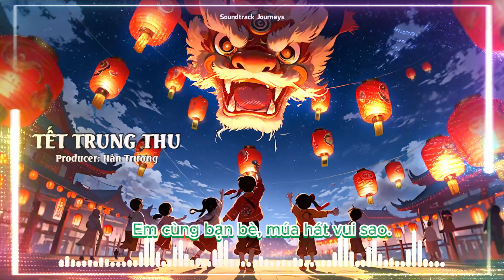Tết Trung Thu - Đêm Trung Thu Rực Rỡ Múa Hát Và Đèn Lồng Lung Linh | Soundtrack Journeys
Ca khúc: Tết Trung Thu
Producer: Hàn Trương
Verse 1:
Trung thu đến, trăng sáng ngời,
Chúng em vui chơi, cười vang khắp nơi.
La la la, la la la la
Đèn lồng ông sao, rực rỡ tỏa sáng,
Lòng Đèn trong tay, vui đùa đêm nay.

Chorus:
Trăng tròn sáng, lung linh trời cao,
Em cùng bạn bè, múa hát vui sao.
Tết thiếu nhi, đêm vui rộn rã,
Bánh kẹo chia nhau, câu hát ngân nga.
La la la, hây la la la

Verse 2:
Cô tặng em chiếc đèn lồng xinh xinh,
Ngắm trăng rằm, tiếng cười vang xa.
Ha ha ha, ha ha ha ha
Kìa chú Cuội, chị hằng cùng thỏ ngọc,
Tết Trung Thu là Tết của thiếu nhi

Bridge:
Đêm rằm trung thu, gió mát dịu dàng,
Khắp ngõ xóm làng, tiếng cười rộn vang.
Trăng tròn hiền dịu, lân múa rộn ràng
Trẻ con hân hoan, vui khắp xóm làng